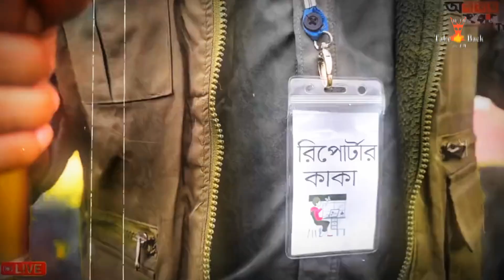Part 1🙂 | সব কাঁপল ব্লগারদের ইন্টারভিউ 😅😂🤣 | Omor On Fire 😈🔥🤟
in this video l show New editing bangla natok _ Dhruva Tv Drama Serial

This You tube video has been upload entertaining people. must watch full videos for enjoyment.

omor on fire
omor bhai er dialogue
omor bhai er drama serial
omor bhai
Kajal Arifin Ome
omor bhai er natok
omor bhai natok
omor bhai new natok
new bangla natok 2024
funny video
comedy video
what sapp status
bangladesh _edits_Society
Kajal Arefin ome natok
Edit Drama 2024
Dhruba Tv Drama serial
theoriginal omor bhai
ওমর ভাইয়ের নাটক
নতুন নাটক ২০২৪

For more funny videos of our channel, checkout our channel ❤

Note : Please avoid any me thods of Copyright Or duplicating the video, and help us fo Support anti-
Piracy Me asures in any Way You Can.thank you-
Team bachelor point fanny Clips ❤

your quenes.